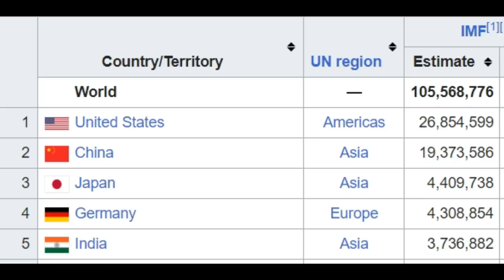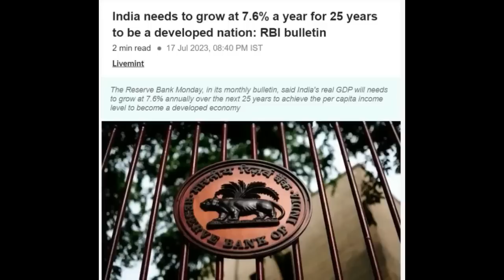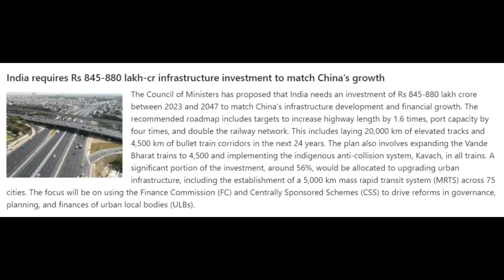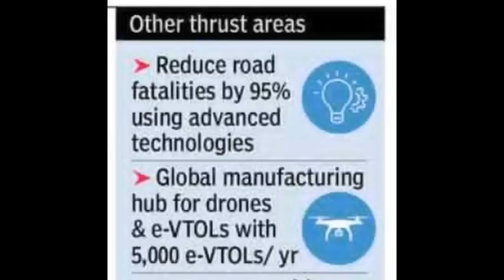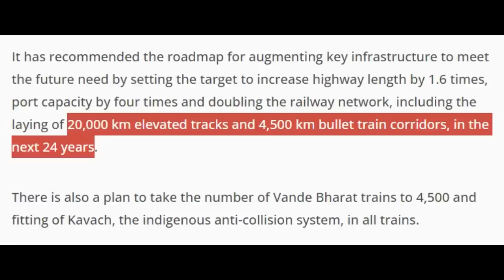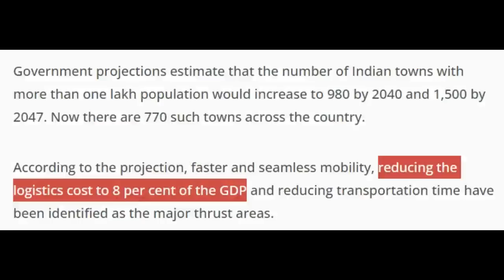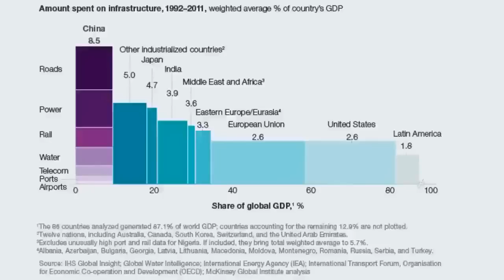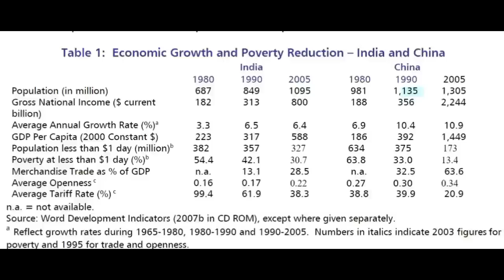India's Mega ₹ 880 Lakh Crore Infrastructure Plan to match China's Growth | India vs China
India's Massive ₹ 880 Lakh Crore Infrastructure Plan to match China's Growth | Future of India 2047 | India vs China